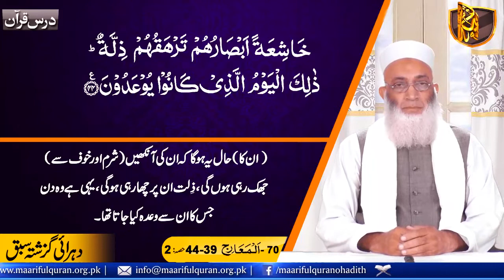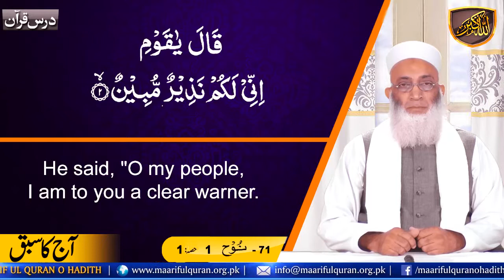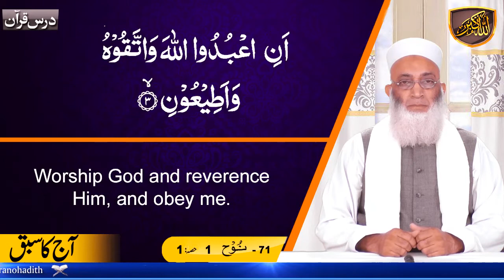Dars-e-Quran Urdu. Dars No 2056 ( Surah Nooh Ayat 01 Part-1 ) درس قرآن سُوۡرَةُ نُوح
Dars-e-Quran  ( Surah Nooh Ayat 01 Part-1 ) درس قرآن سُوۡرَةُ نُوح